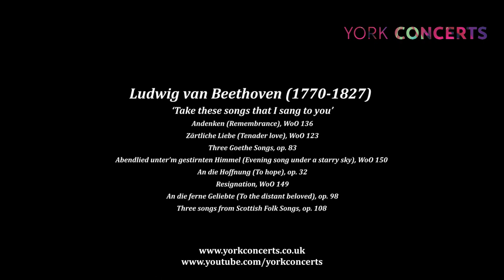Joshua Ellicott | Nicky Losseff – Trailer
Acclaimed British tenor Joshua Ellicott and pianist Nicky Losseff will be performing lieder and folksongs by Beethoven, including the romantic and personal An die Ferne Geliebte, the insightful and profound Drei Gesänge von Goethe and charmingly wrought Scottish Folk Songs.

We will be premiering this concert live on our channel on Wednesday 25 November 2020 at 19:45.